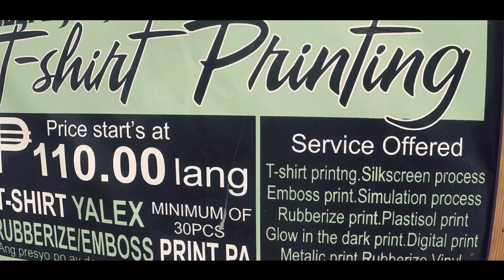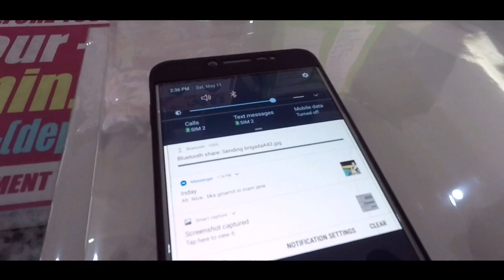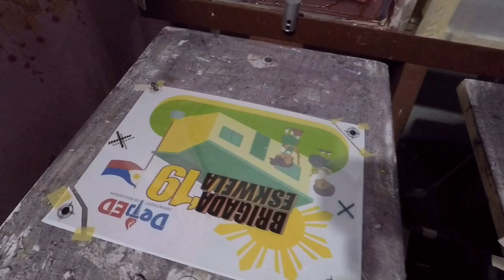SILKSCREEN PRINTING CMYK VLOG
Always Ride Safe Everyone!

Brigada Eskwela na mga paps and mams! Balik eskwela na 🙂

Help me create a new video just for you on my next upload.